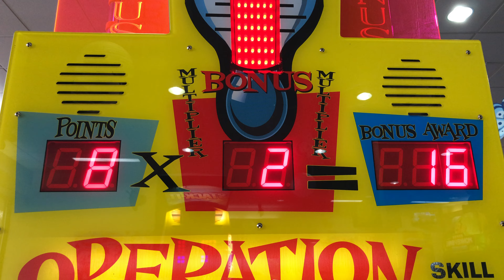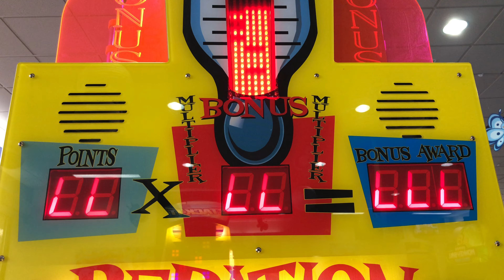Operation - Attract Mode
Here is the attract mode for Operation.